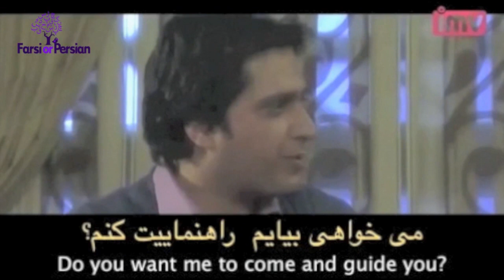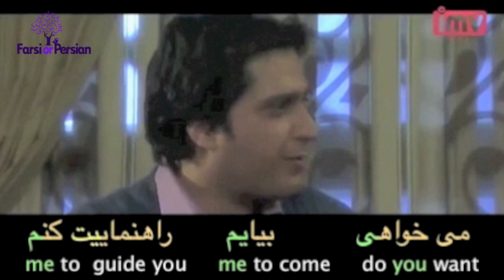Learn Persian with Movies | Excuse me, where is the restroom? (Locations)